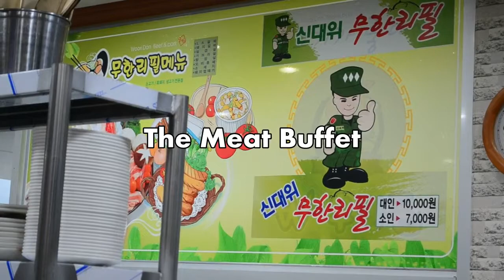The Meat Buffet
So at last, I am done with all my videos and China.  Back to South Korea and what better way than talking eating meat.  This Meat Buffet is only R80 ($10) and like any buffet, you eat as much as you can.

Please note: This video contains strong images of meat.  Vegetarians be warned!